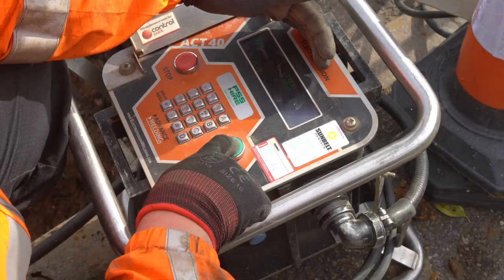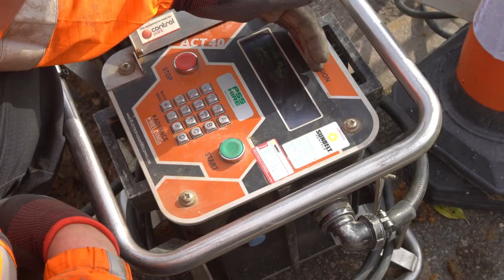Cadent Recruitment Advert - North London September 2022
Do a job that matters - discover a job that makes a difference to millions of people in their homes.

The jobs available with Cadent partners are varied and are open to people with no experience to supervisors.  If you are unsure of your career path or you want to change your career and think engineering could be something you are interested in, then contact one of these companies today.  Do a job that matters and see where your career can go.

Importantly, training and qualifications are provided.